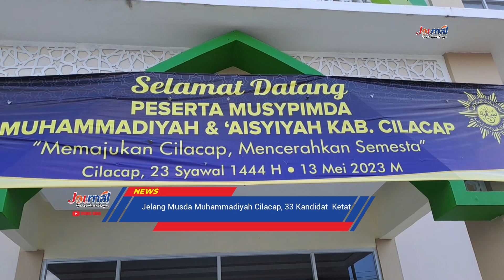JOURNAL : 33 Kandidat Masuk Bursa Musda Muhammadiyah Cilacap | Cilacap Terkini.